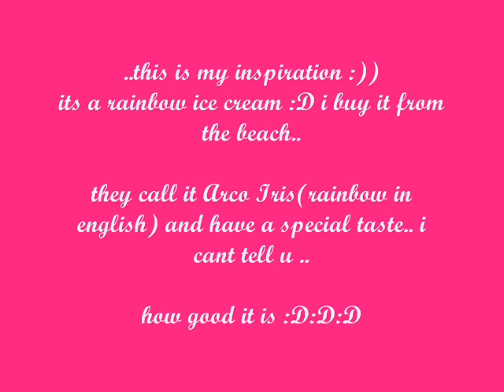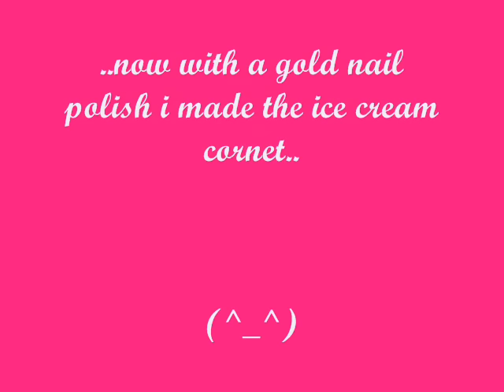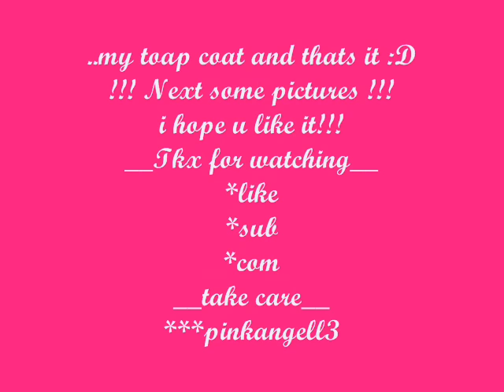Icecream on my nails* Intermediate entry to MadamLuck´s contest Fun in the Sun contest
hope u will like it and enjoy it
♥sub♥comm♥thumb up♥
this is my # 1 Intermediate entry to MadamLuck´s contest Fun in the Sun